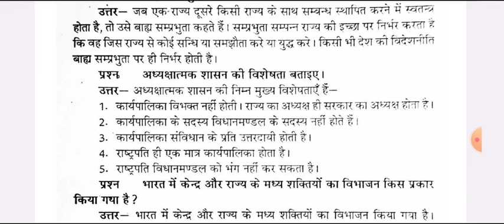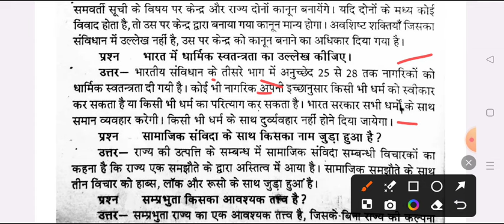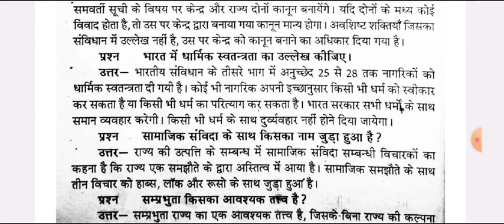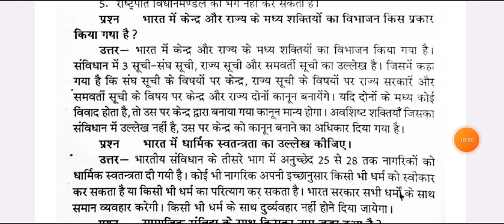B.A 2nd Semester Political Science Important Question 2024 | rajniti shastra exam question rmlau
political science question answers ba 2nd semester 2024 rmlau
ba political science question 2024 avadh university
ba rajniti shastar ba 2nd semester 2024 avadh university
political

avadh university ba 1st year 2nd sem political science model paper 2024
ba 2nd semester political science question avadh university
avadh university political science ba 2nd semester question 2024
ayodhya university ba 2nd semester political science model paper 2024
political science ba 2nd semester question ayodhya university
faizabad university political science question answers pdf ba 2nd semester
B A Second semester political science exam 2024
 b.a 2nd semester rajniti shastra dr ram manohar lohiya
 ba 2nd semseter political science exam 2024 ram manohar lohiya university

purvanchal univerity B A 2nd semester rajniti shastra important questions mcq
political sciene B A 2nd semester
B.A second semester political science 2024 ayodhya university
b.a 2nd semester political science syllbus 2024 rmlau
B.A 2nd year political science model paper 2024 rmlau
b.a 2nd semester political science important questions
b.a 2nd semester political science avadh university
b.a 2nd semester political science book pdf
political science question pdf ba 2nd semester
rajniti shastra most important topics 2024
ba 1st year 2nd semester political science 2024 pdf
ram manohar lohiya universitypolitical science model paper ba 2nd semester
avdh university political science important question answers rmlau
 b.a 2nd semester rajniti shastra most important question answers 2023
avadh university political science model paper 2024
faizabad university political science examination ba 2nd semester
political science BA second semester
political science ba 2nd semester model paper rmlau
राजनीती शास्त्र मॉडल पेपर बी ए सेकंड सेमेस्टर 2023
ba dwitiye semester political science question answers pdf 2024
ba 2nd semester most importnat topics political science
political scinece exam 2023 ba 2nd semester rmlau
B.A dwitiye semester political theory and concepts important question
rmlau political science old model paper ba 2nd semester
b.a 2nd semester exam 2024 political science avadh university